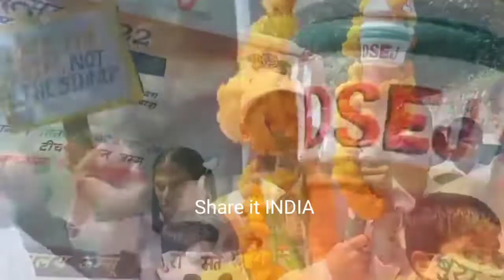डायरेक्टर स्कूल एजुकेशन द्वारा आयोजित शांति यात्रा आज उधमपुर के टिकरी के हायर सेकंडरी स्कूल ..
डायरेक्टर स्कूल एजुकेशन द्वारा आयोजित शांति यात्रा आज उधमपुर  के टिकरी के हायर सेकंडरी स्कूल पहोंची जहा से शांति  चिन्ह हाई स्कूल ईस्ट मांड को सौंपी गई जो कि कल आगे के लिए रवाना हो गई